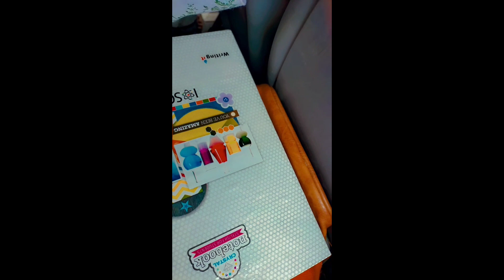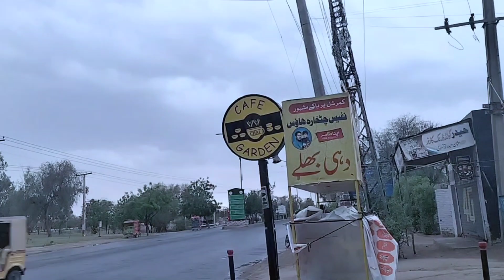28may2023 lastpaper full fun outing